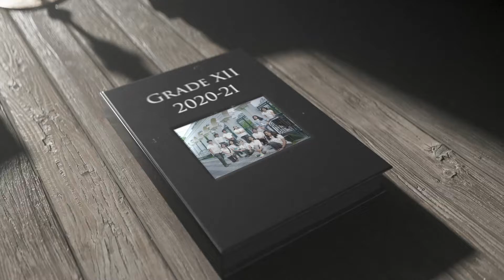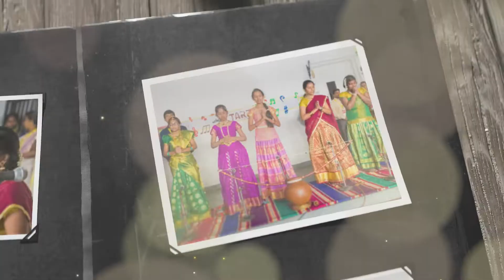Experiences 2021 - Grade XII CBSE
Our 2021 batch of Grade XII finished their schooling as a 100% distinction class. They have been accepted into prestigious colleges in diverse areas such as law, commerce, sciences, engineering, medicine etc. Students & parents speak about school life @ Babaji Vidhyashram, their memorable moments & friends.